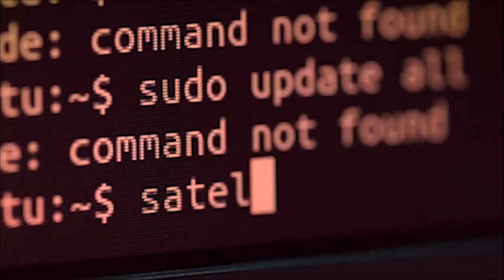নগৰবেৰাত ভূমি কেন্দ্ৰিক সংঘাতত দুই ভাতৃৰ মাৰপিট। মাৰপিটত নিহত এজন।